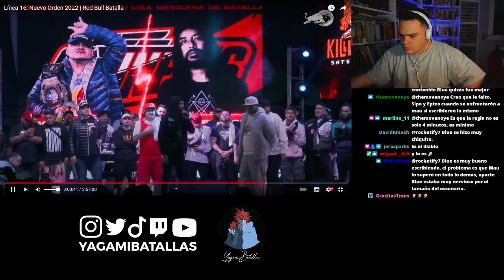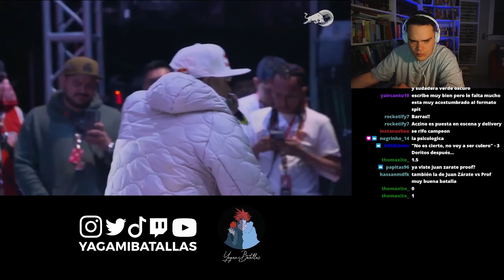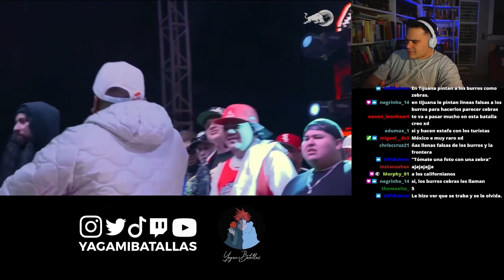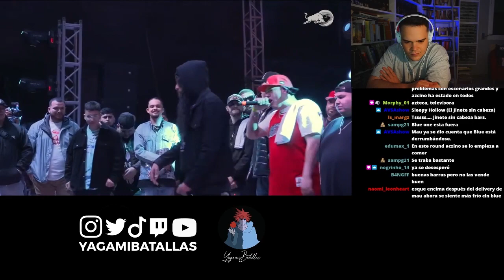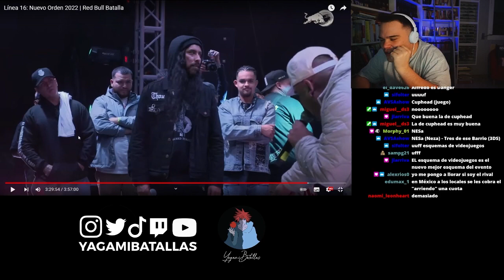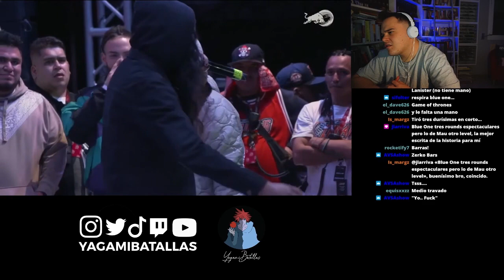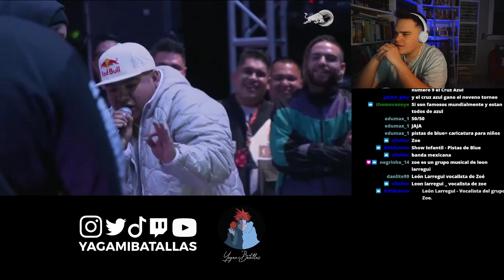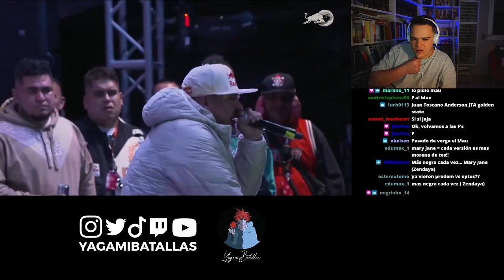ANALIZANDO LAS RIMAS del MAGNÍFICO BLUE ONE vs ACZINO📝 II LINEA 16 Nuevo Orden 2022